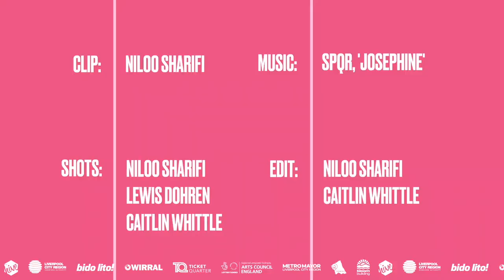Future Yard 2019 Highlights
Highlights from Future Yard festival 2019
A new music festival for Birkenhead, Wirral, which took place on 23rd and 24th August across Birkenhead Town Hall, Birkenhead Priory and Bloom Building. Featuring Bill Ryder-Jones, Anna Calvi, Nilüfer Yanya, Stella Donnelly, Queen Zee, Squid, Black Country, New Road, Dry Cleaning, Working Men's Club, Pixx, Charles Watson, Beija Flo, Eyesore & The Jinx and many more.
Filmed by Niloo Sharifi
Edited by Niloo Sharifi and Caitlin Whittle
Additional footage by Lewis Dohren and Caitlin Whittle